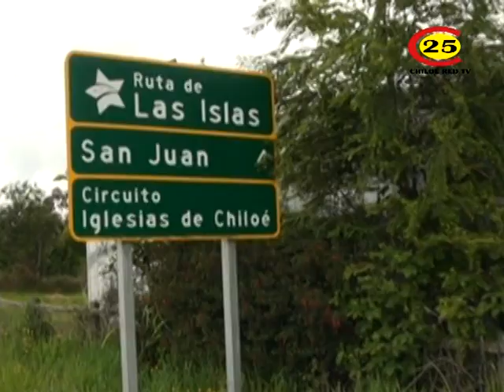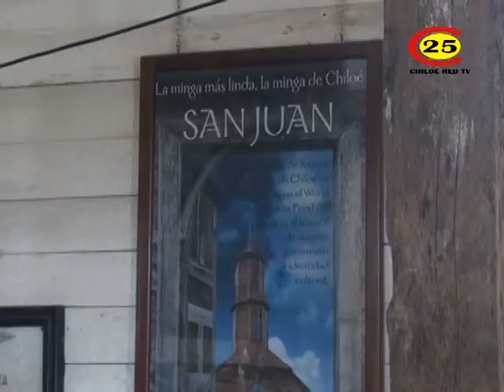RESTAURACION IGLESIA SAN JUAN Y CALEN DALCAHUE CHILOÉ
patrimonios  chilotes